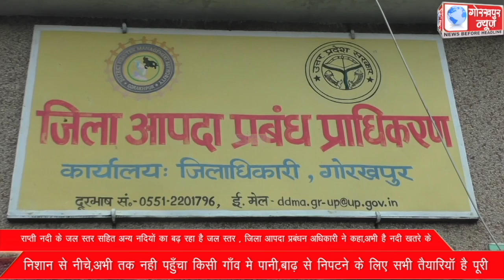राप्ती नदी के जल स्तर सहित अन्य नदियों का बढ़ रहा है जल स्तर , जिला आपदा प्रबंधन अधिकारी ने कहा,अभी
राप्ती नदी के जल स्तर सहित अन्य नदियों का बढ़ रहा है जल स्तर , जिला आपदा प्रबंधन अधिकारी ने कहा,अभी है नदी खतरे के निशान से नीचे,अभी तक नही पहुँचा किसी गाँव मे पानी,बाढ़ से निपटने के लिए सभी तैयारियॉ है पूरी